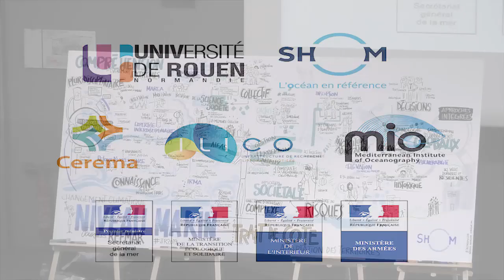Journées REFMAR 2019 1er jour 15 Gilles Lurton Député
Député d'Ille et Vilaine, co-président de la commission littorale à l'Assemblée Nationale.

Journées REFMAR 2019 - Shom - Ministère de la Transition écologique et solidaire (MTES) - Cerema
Colloque francophone sur l'observation du niveau de la mer
27-29 mars 2019 au MTES, La Défense - Paris